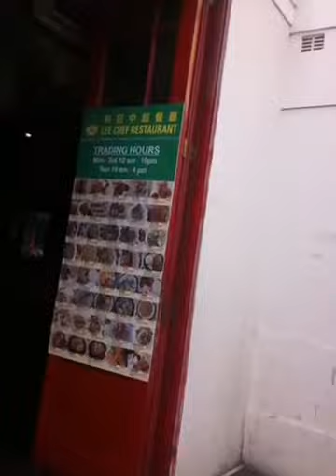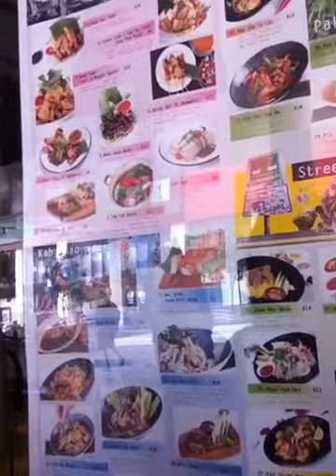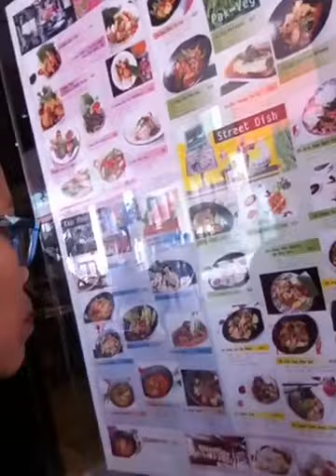Eating Chinese Food At Paramatta Sydney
Chinese food for today. So konting lakad lakad muna dito sa Paramatta, Sydney and tignan natin saan ba masarap na Chinese restaurant kumain.